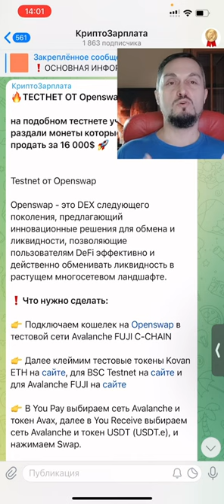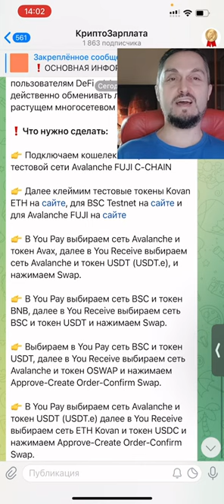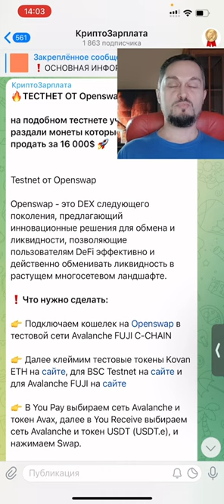До 16 000$ ? Криптовалюта для начинающих - Заработок в интернете 2022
В рубрике - Заработок в интернете 2022, рассказал о новом способе заработать криптовалюту для начинающих и не не только. Новичкам лучше начинать с заработков без вложений и дальше уже по мере набора опыта и заработанных денег, начинать изучать инвестирование и выходить на пассивный доход.
Зарабатывать крипту можно как на телефоне так и на компьютере плюс не важно где вы живете, в Украине или России.